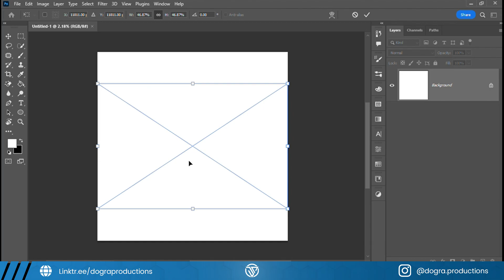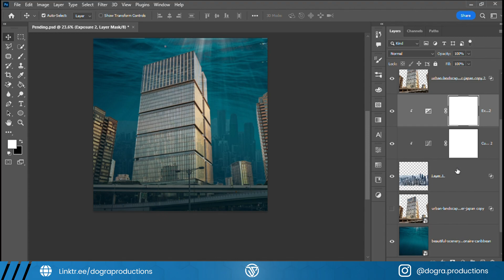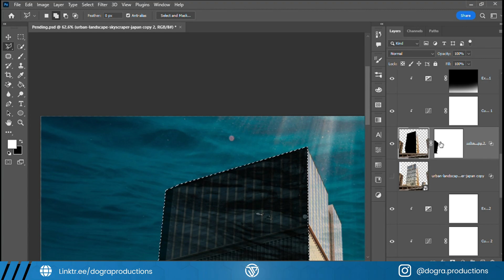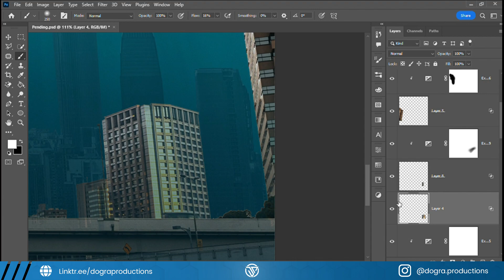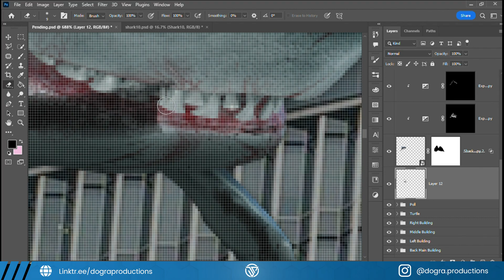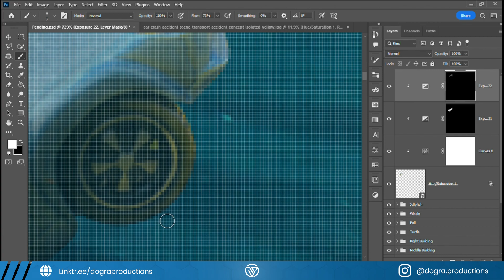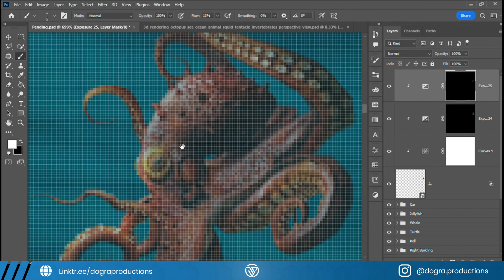Surreal Underwater City Photo Manipulations in Photoshop 2023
In this Photoshop collection, I made amazing surreal underwater city photo manipulation with Photoshop. All these underwater photo manipulations are made in Photoshop using advanced blending techniques, water brushes, matte painting and so on. Manipulation water in Photoshop is quite difficult so you really know how to blend and adjust the images.